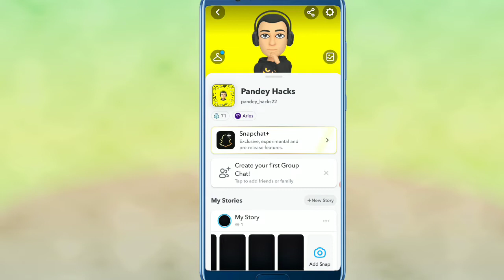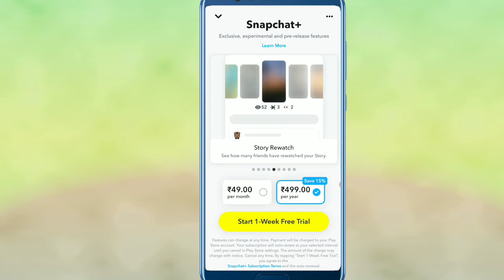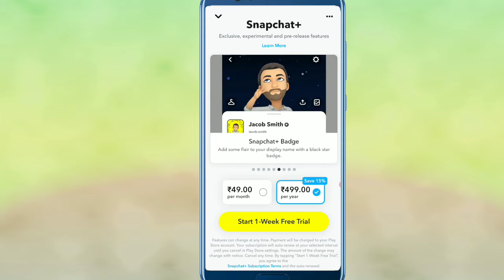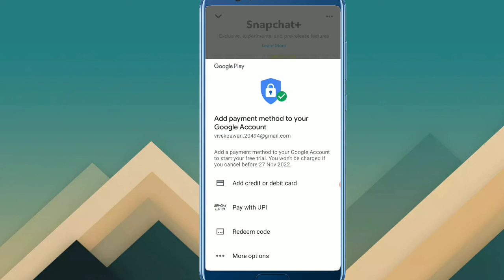How to Enable and Use Snapchat Plus all features | Snapchat Plus New Features